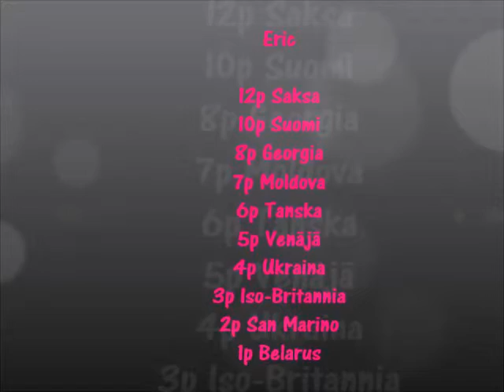Our Top 10 esc 2013